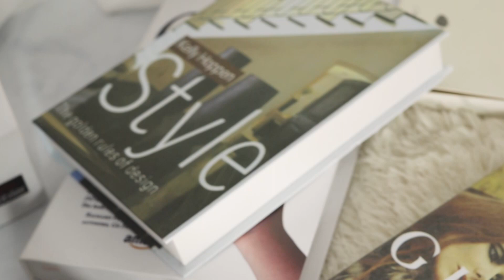노래 | [Eng] BTS(방탄소년단) - 전하지 못한 진심 (The Truth Untold) /cover by 예쁜목소리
안녕하세요 여러분!! (사실 제 최애곡이랍니다..)
 커버 곡으로 준비한 두 번째 곡은 "방탄소년단의 전하지 못할 진심" 입니다 :)

방탄소년단( BTS) - 전하지 못한 진심 (The Truth Untold) | Cover by 예목(Pretty voice)

Filmed & Director by tarim. thanks you :)

여러분!! 방방콘 놓치지 마세요!